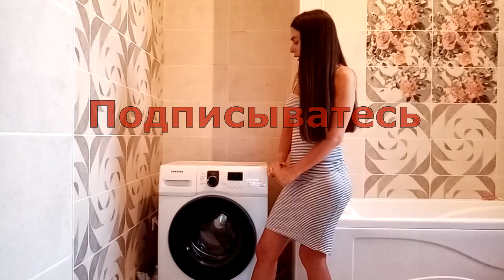Стиральная машина Samsung WF60F1R2E2WD - отзыв и обзор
Отзыв и обзор стиральной машины Samsung WF60F1R2E2WD.